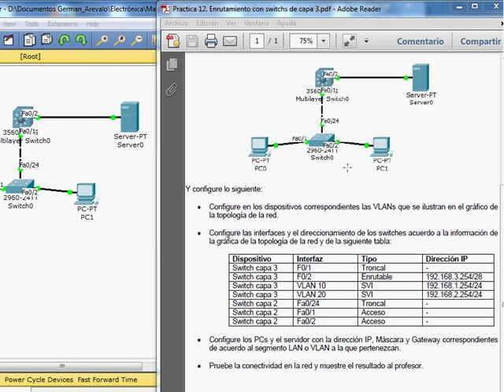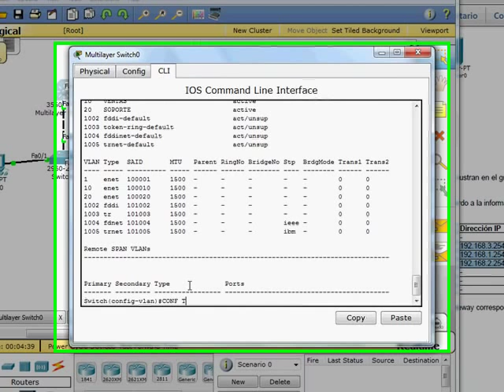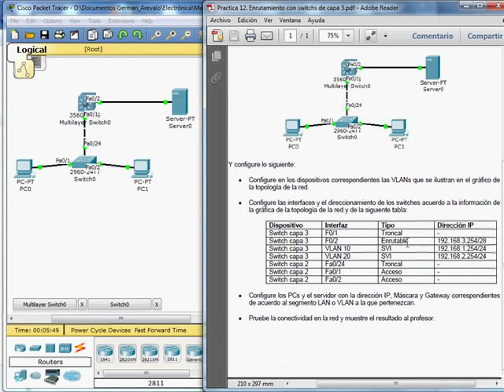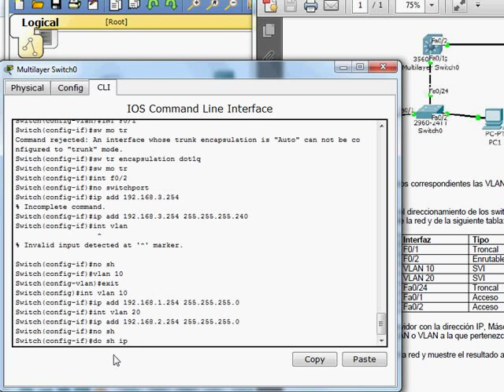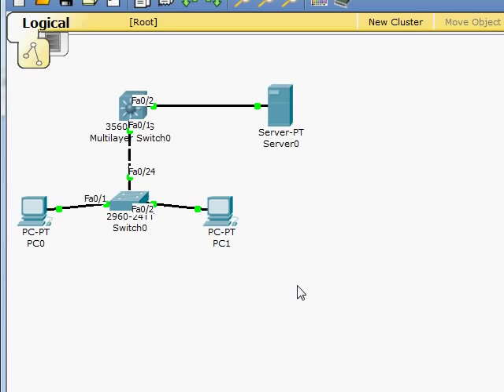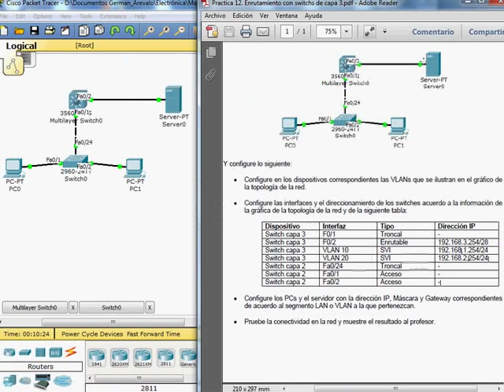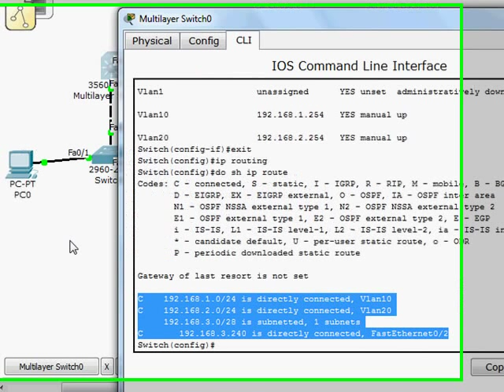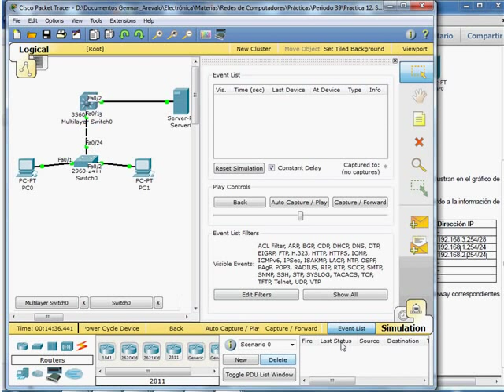12. Solucion practica 12: Enrutamiento con switches capa 3.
Práctica de la materia de Redes de Computadores
Universidad Politécnica Salesiana
Ingeniería Electrónica
Quito - Ecuador